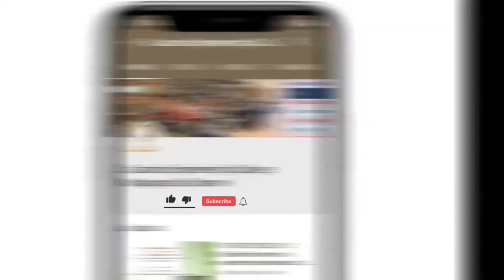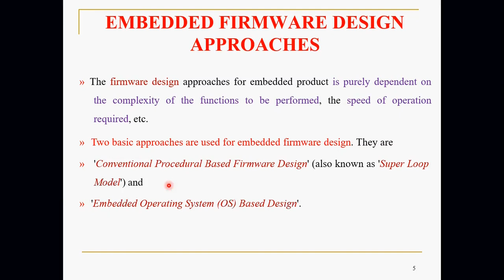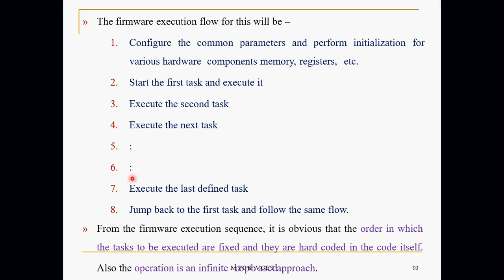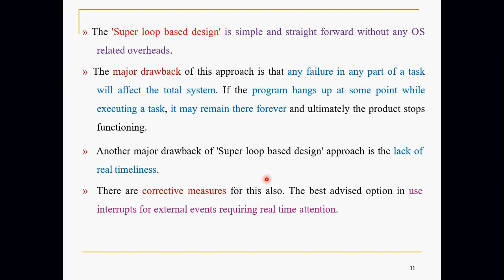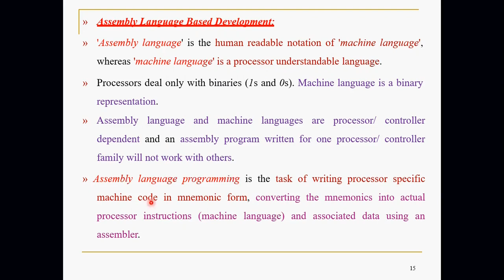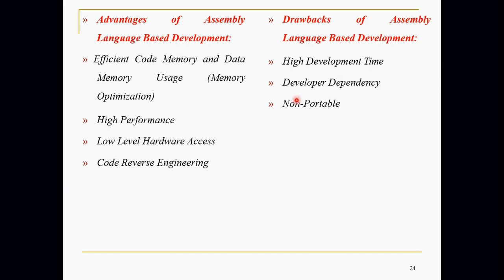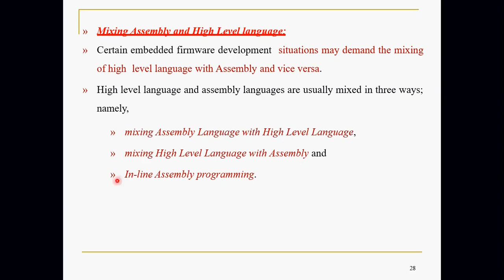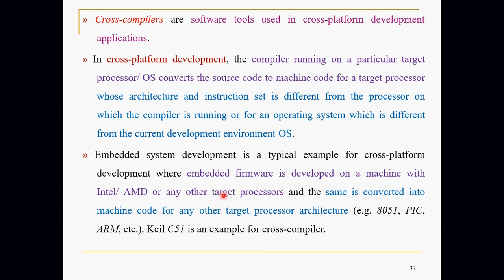VTU MCES (18CS44) Microcontroller & Embedded Systems: EMBEDDED FIRMWARE DESIGN & DEVELOPMENT (M4 L5)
In this video, I have explained embedded firmware design approaches. I have also explained about using assembly and higher level languages in development of firmware.
This explanation includes comparison of C with Embedded C and Compiler with Cross Compiler.

Sathish Shenoy, Department of Computer Science and Engineering, Canara Engineering College, Mangalore